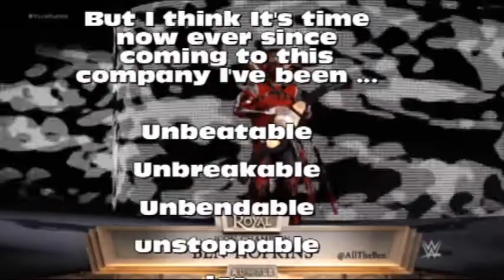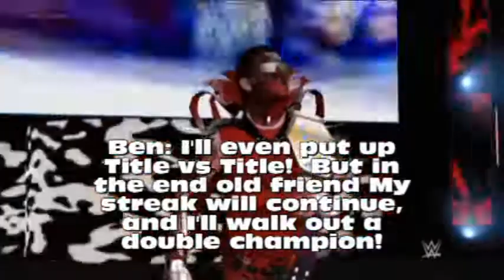After War of Kings extra